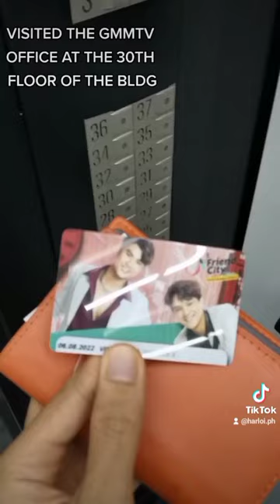How to go to the 30th floor of GMMTV?